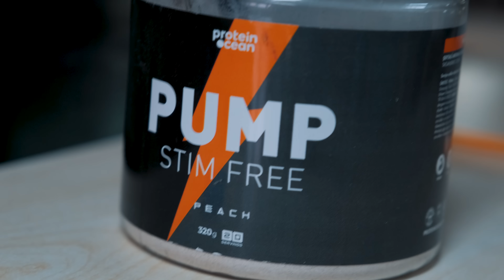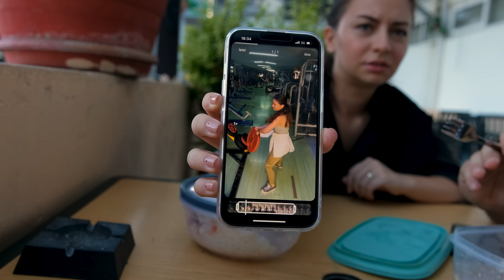KOÇUM SENA ACIMASIZ OMUZ TAHRİBATI